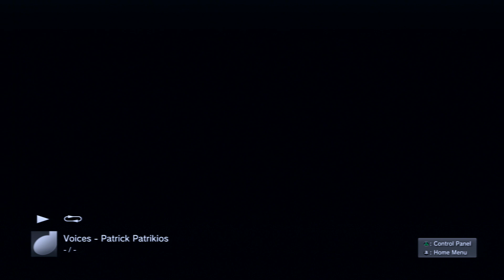PS3 Earth Visualizer Full HD 1080p - Ambient Space Music (Best Graphics)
It's December 2007 and I just updated my PS3 to firmware 2.10. Join me to listen to this selection of Ambient music from the YT audio library with the spectacular PS3 Earth-based music visualizer. The texture data is sourced from the NASA Blue Marble project.